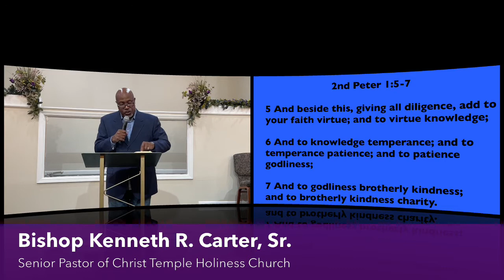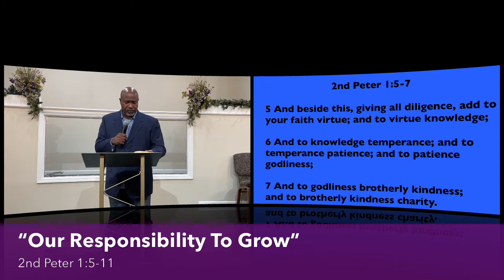Bishop Kenneth Carter | Christ Temple Holiness Church | Wednesday Night Bible Study | March 23, 2022